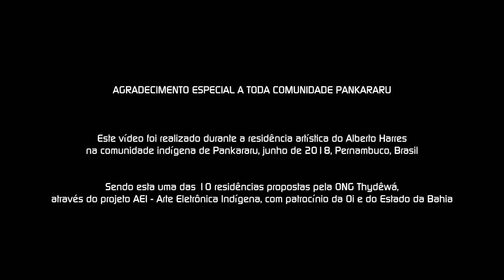Arte Eletrônica Indígena - Reflexões com Pankararu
Vídeo realizado durante as residências artísticas do Projeto Arte Eletrônica Indígena.

Direção: Sebastián Gerlic
Fotografia, Câmara e Codireção: Ângelo Rosário
Produção Executiva: TAO - Tiago Oliveira
Promoção e Produção no Local: Anna Campagnac
e Ilana Majerowicz
Edição: Eduardo Conceição
Finalização: Nelson Aguiar
Som direito: Loiá Fernandes
Trilha sonora: Tito Vinicius
Arte Gráfica: Helder Câmara Jr.
2° câmara: Sebastián Gerlic